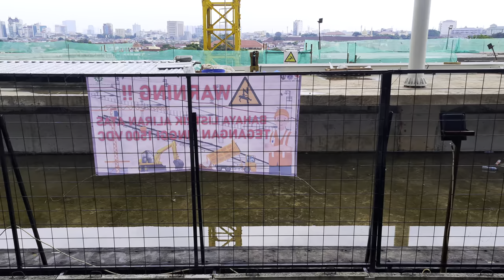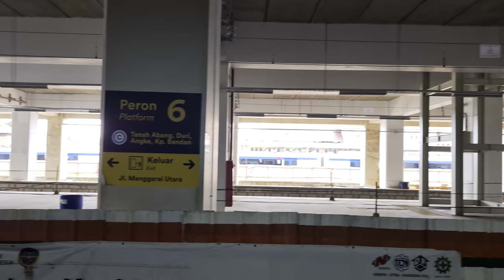Mulai Pasang LAA! Update Pembangunan Stasiun Manggarai [4K] (13/11/2022)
Dalam video ini kita dapat melihat perkembangan terkini pembangunan Stasiun Manggarai per tanggal 13 November 2022. Pekerjaan yang saat ini sedang dilakukan di antaranya adalah pemasangan rangka atap, pekerjaan interior stasiun, pekerjaan peron, dan pemasangan ballast dan rel untuk jalur kereta, khususnya jalur 3 dan 4. Nantinya jalur sisi bawah akan digunakan untuk jalur Bekasi dan jalur sisi atas akan digunakan untuk kereta api jarak jauh.

Direncanakan pada akhir 2022 pembangunan untuk bangunan eks jalur 4 dan 5 akan selesai dan dilanjutkan dengan pembangunan sisa bangunan stasiun.

Dan jangan lupa untuk menonton hingga selesai! 😊
Selamat menyaksikan!

Tanggal direkam: 13 November 2022